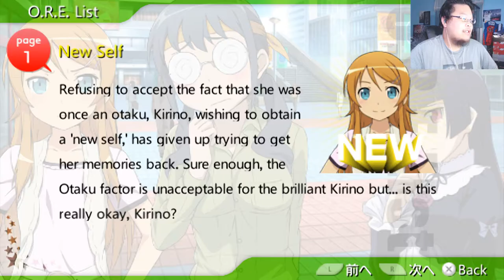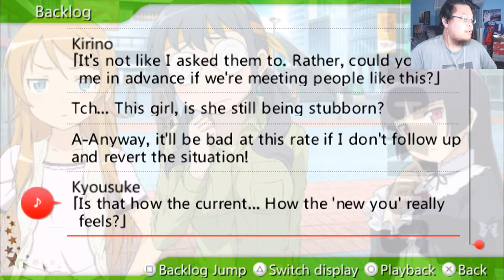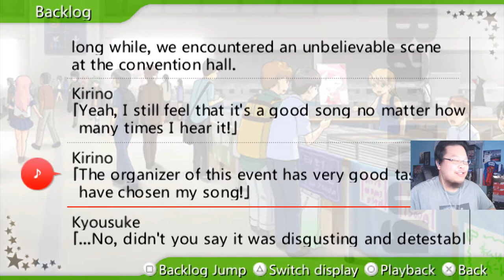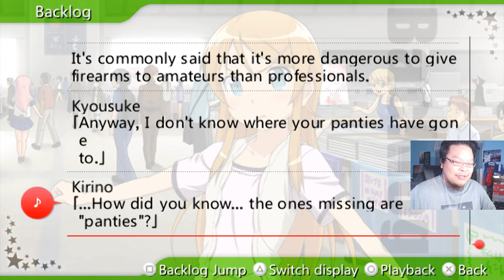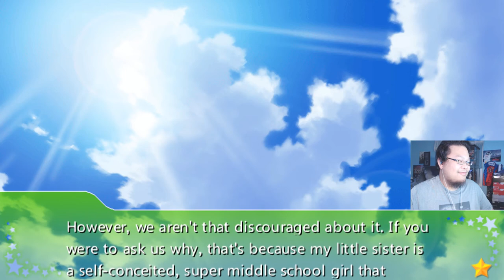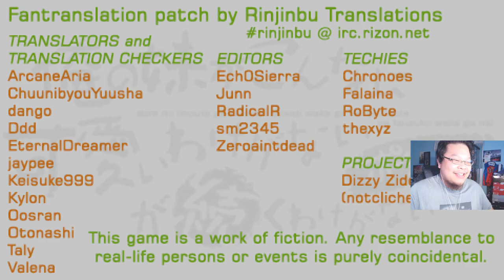Kirino Kousaka Normal Ending 2 (Kirino Route Part 6) - Oreimo PSP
This is Kirino Kousaka 2nd Normal ending on her normal route. This is my playthrough of Ore no Imouto ga Konna ni Kawaii Wake ga Nai Portable Disk 1. The visual novel made me realize how similar I am with Kirino in terms with being obsess with our hobby. Kirino likes to use the word "godlike", that is when I realize Kirino and me is not that different. I rewatch the entire series because of the visual novel and it was way better than my 1st experience.

Ore no Imouto ga Konna ni Kawaii Wake ga Nai Portable Wikipedia:
Ore no Imōto no Konna ni Kawaii Wake ga Nai Potaburu) is a PlayStation Portable visual novel developed by Bandai Namco Games and released on January 27, 2011. The limited edition bundle will include an OAD, a sister-talk bonus CD, and an additional game for the PSP.
Oreimo Portable diverges the original story of the light novels, with complete story routes for Kyousuke and each of the main female cast written by the original creator of the light novels, Tsukasa Fushimi.